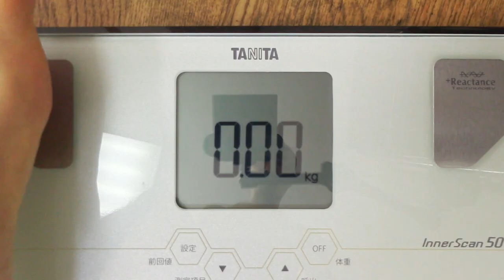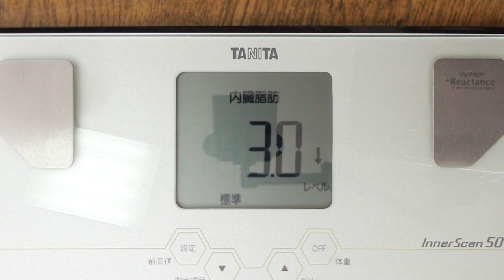【不食断食絶食】１０００日間絶食します「絶食７９２日目」＃７９２【霊仙】2020/06/15 １.０～３.１リッター絶食 １日目